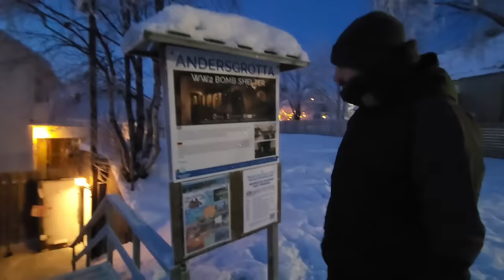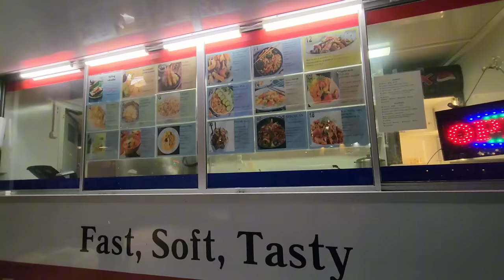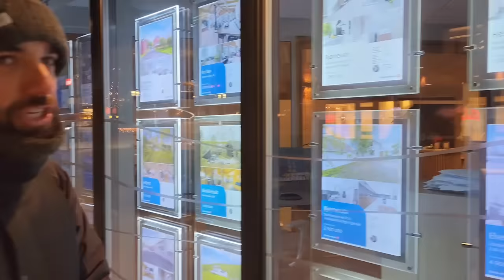Como é Uma Pequena CIDADE Isolada da NORUEGA no INVERNO!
Vamos desbravar juntos uma pequena cidade na Noruega chamada Kirkenes! Considerada a última cidade do país e com apenas 5 mil habitantes.

Deixe seu comentário de carinho e apoio tmj!